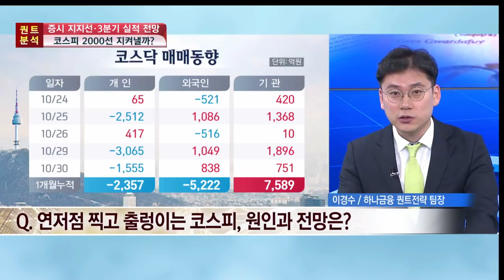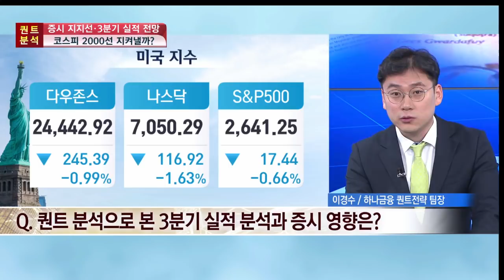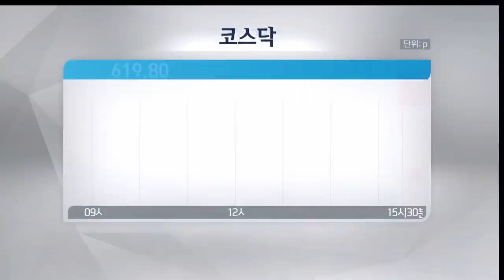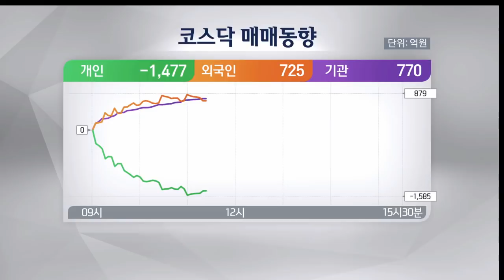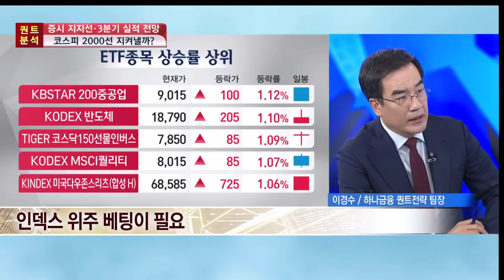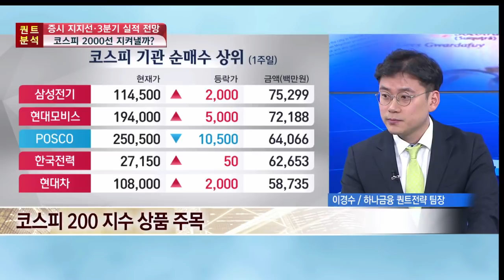[증시라인] "시장에 기생충이 있다"…'증시 폭락'의 2가지 이유 / 한국경제TV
이경수 하나금융 퀀트전략 팀장

코스피 2000선이 무너지는 등 한국 증시가 과도한 수준의 폭락세를 보이고 있습니다. 글로벌 투자자들의 자산 리밸런싱이 이뤄지는 시기임을 감안해도 최근의 과도한 폭락을 설명하기엔 부족함이 있는데요. 이경수 퀀트 전략 팀장이 증시 폭락의 2가지 이유를 설명드립니다.